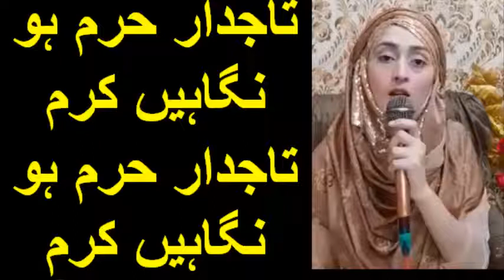تاجدار حرم ہو نگاہیں کرم تاجدار حرم ہو نگاہیں کرم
برائے مہربانی میرے چینل کو سبسکرائب کریں